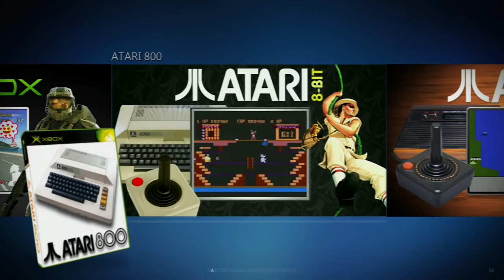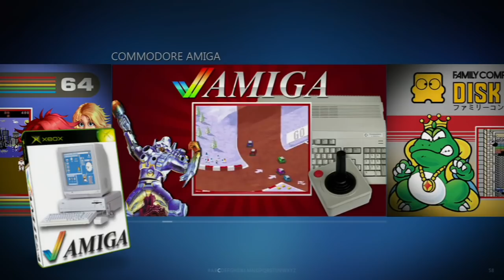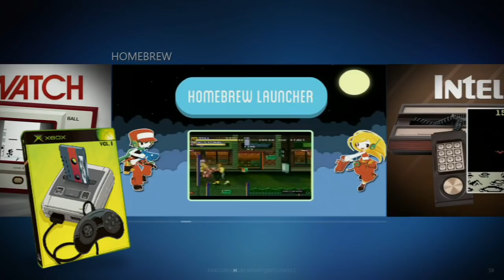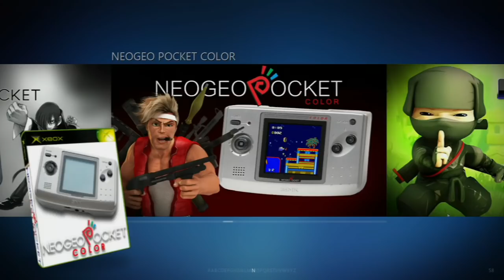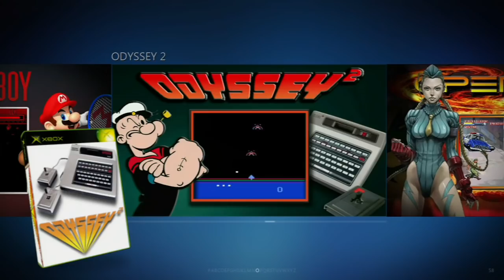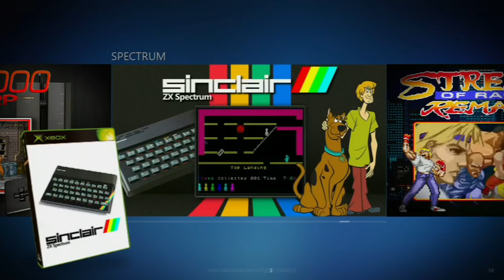Dragon Loaded 1TB Edition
I’m happy to present the first full image done for xbox, ready for burning into a hard drive and mounted into a chipped or tsoped Xbox. This image is a selection of better packs done for each system in the xbox scene. I hope that the two big communities CoinOPS & Emuxtras will agree with this. I only used public releases and set it up for everyone to enjoy.

 I used the Dragon like default dashboard because is a nice and simple launcher of emus and games. Everyone it’s free for mod this setup to your liking3p. But please don’t use this image to load into consoles for selling.

Systems and emulators used:

Atari 800 - AtariXLBox V7.8b - 143 Games

Atari 2600 - Z26X V7 - 585 Games

Atari 5200 - AtariXLBox V7.8b - 126 Games

Atari 7800- A7800X V6 - 86 Games

Atari Jaguar - Virtual JaguarX V0.9 - 28 Games

Atari Lynx - MednafenX Linx V5 - 86 Games

Capcom Play System III - CPX3 - 6 Games

Chip-8 - Chip8x V5 - 49 Games

CoinOPS - CoinOPS 8 R6 - 2623 Games

ColecoVision - AdamX V4 - 189 - Games

Commodore 64 - Vice64X v10,09b - 5877 Games

Commodore Amiga - CoinOPS 8 R6 - 1173 Games

Famicom - MednafenX NES v15b10 - 135 Games

Final Burn Legends - Final Burn Legends v1,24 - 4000 Games

Game & Watch - madrigal's simulators - 59 Games

Homebrew - CoinOPS 8 R6 - 129 Games

Intellivision - BlissX v7 - 161 Games

Laserdisc - Daphne - 15 Games

MS-DOS - CoinOPS 8 R6 - 196 Games

MSX - BlueMSXBox v8 - 30 Games

MSX2 - BlueMSXBox v8 - 29 Games

Neo Geo - HyperVISION 6 Gems - 141 Games

Neo Geo CD - NeoRaine 1,2,11 - 89 Games

NeoGeo Pocket - NeoPopX (Madmab Ed v6) - 6 Games

NeoGeo Pocket Color - NeoPopX (Madmab Ed v6) - 43 Games

NINJA - NINJA R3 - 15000 Games

Nintendo 64 - Surreal64CE B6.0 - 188 Games

Nintendo DS - Desmume - 31 Games

Nintendo Game Boy - XboyAdvance Madmab v24 - 668 Games

Nintendo Game Boy Advance - XboyAdvance Madmab v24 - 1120 Games

Nintendo Game Boy Color - XboyAdvance Madmab v24 - 596 Games

Nintendo NES - MednafenX NES v15b10 - 769 Games

Nintendo Virtual Boy - VirtualBoyX madmab v3 - 28 Games

Odyssey 2 - OdysseyX Madmab v3 - 91 Games

OpenBOR - CoinOPS 8 R6 - 163 Games

PC Engine - Mednafenx pce v6b15 - 219 Games

PC Engine CD - Mednafenx pce v6b15 - 164 Games

PC-98 - Neko ProjectX V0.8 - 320 Games

Playstation - CoinOPS 8 R6 - 80 Games

Pokemon Mini - PokemonMiniX Madmab v3 - 9 Games

ScummVM - ScummVM 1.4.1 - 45 Games

Sega 32X - NeoGensPlusGX_v1b10 - 39 Games

Sega CD - NeoGensPlusGX_v1b10 - 172 Games

Sega Dreamcast VMU - SoftVMUX Madmab v3 - 54 Games

Sega Game Gear - MekaX v3.16b - 308 Games

Sega Genesis - NeoGensPlusGX_v1b10 - 959 Games

Sega Master System - MekaX v3.16b - 317 Games

Sega SG-1000 - MekaX v3.16b - 66 Games

Sharp X68000 - CoinOPS 8 R6 - 87 Games

Spectrum - DidntXSpectrum v5b1 - 338 Games

Super Nintendo - SNES9Xbox v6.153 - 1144 Games

Supervision - SuperVisionX madmab v4 - 43 Games

Vectrex - Messtrex - 91 Games

WonderSwan - WonderSwanX Madmab v5 - 20 Games

WonderSwan Color - WonderSwanX Madmab v5 - 12 Games

Thanks:

This list is infinite  Someday I’ll try to complete it. Well above, big thanks to all involved into this big sites:

-          CoinOPS Project

-          Emuxtras

-          Hyperspin

-          Elotrolado

And all people of other sites that maybe I unknow and also have works on all stuff added here.